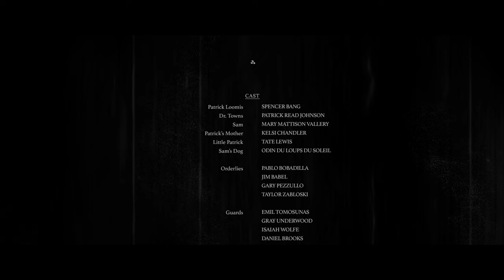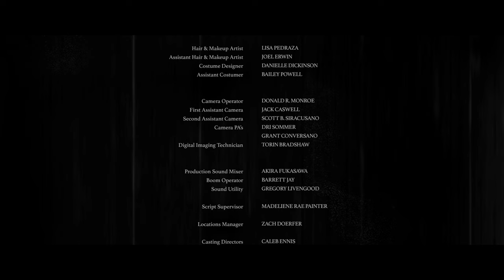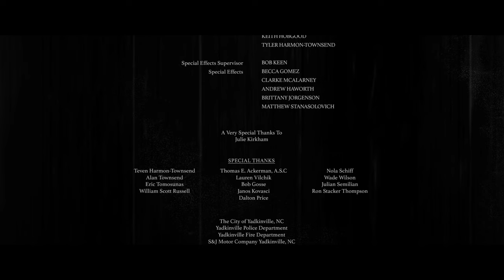THE ROMA PROJECT | Sci-Fi Short Film | 4K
In the summer of 1978, a decommissioned military research facility vanished without a trace. The details of these events, which led to the unsolved disappearances of over a dozen civilians and government officials have never been disclosed until now.

A teenager awakens in a sinister hospital to learn his mother was killed in a horrific car accident. An apocalyptic nightmare and another patient’s shattered memory may hold the key to unlocking the secrets behind The Roma Project.

Presented in an all-new 2023 4K REMASTER.

Written and Produced by Evan Scott Russell

STARRING:
Patrick Read Johnson - DragonHeart, Angus, Baby’s Day Out, 5-25-77
Spencer Bang -  CBS FBI, A Great Lamp, Maine
Mary Mattison - Helpless, Blue Bloods, Pride and Prejudice: A New Musical

WINNER - Platinum Remi Award - World Fest Houston International Film Festival

RUNNER UP - Student Camera Operator of the Year - Society of Camera Operators (SOC); Donald R. Monroe

FINALIST -  Heritage Award Nominee - American Society of Cinematographers (ASC); Tyler Harmon-Townsend

OFFICIAL SELECTION:
River Run International Film Festival
Kapow! Intergalactic Film Festival
Southern-Fried International Film Festival
World Fest Houston International Film Festival
Sci-Fi Underground FilmFest
Fake Flesh Film Festival
Motion for Pictures Screening Series
Palm Springs Short Film Market

Also available on DUST by Gunpowder and Sky.

Produced at the School of Filmmaking.